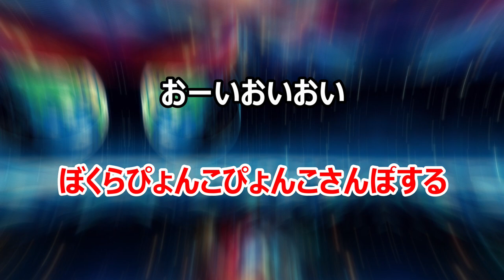【カラオケ】地球ぴょんぴょん ReMix NHK Eテレ「おかあさんといっしょ」ソング 作詞・作曲：坂田おさむ